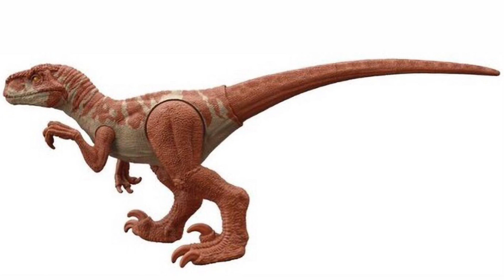12 Inch “Red” The Atrociraptor